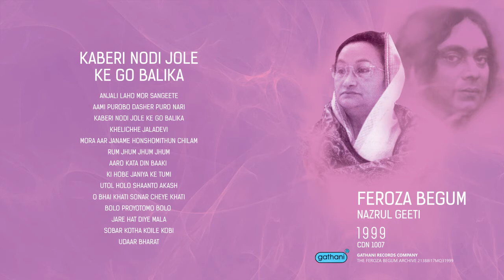Nazrul Geeti - Feroza Begum | Kaberi Nodi Jole Ke Go Balika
Song Title: Kaberi Nodi Jole Ke Go Balika
Album: Nazrul Geeti - Feroza Begum
Vocal Artist: Feroza Begum
Album Type: Solo Album
Release Year: 1999
Album Code: CDN 1007
Album Format: Compact Disk (CD)
Album Cover Design: Bimal Majumdar
Record Label: Gathani Records Company, Kolkata, India
Copyright: Gathani Records Company, Kolkata, India

Legendary Nazrul Sangeet singer Feroza Begum was born in a Muslim family in Faridpur, British Raj (now Bangladesh) on 28 July 1930 to the Zamindars of Ratail Ghonaparha. She became drawn to music in her childhood and started her music career in 1940s.

Feroza Begum first sang in All India Radio, while studying in sixth grade. She met poet Kazi Nazrul Islam at the age of 10. In 1942, she recorded her first Islamic song by the gramophone record company HMV in 78 rpm disk format. She lived in Kolkata from 1954 until she moved to Dhaka in 1967. In 1956, Feroza Begum was married to the legendary music composer and director of the Indian subcontinent, Kamal Das Gupta.

Feroza Begum died on 9 September 2014 in Dhaka at the age of 84. She left behind three sons.

The Feroza Begum Archive: 213B8I17MQ31999